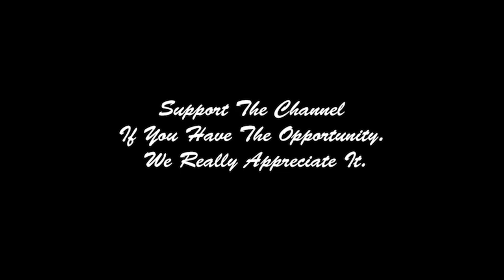Kongklai ก้องไกล เอ็นนี่มวยไทย "Knockout Weapons"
Kongklai Anny Muay Thai, 23 year old champion of Siam Omnoi Stadium, with a high knockout percentage and a long unbeaten streak (at the time of this video release)!

Kongklai became the first and so far the only fighter to ever knock out multiple Rajadamnern Stadium champion Saeksan Or. Kwanmuang (famous for his unyielding stamina).

He is also famous for his ability to turn the tide of a fight when everything seemed to be over for Kongklai. So on March 14, he managed to win the Isuzu Cup 140lbs tournament by knocking out Prabsuk Siopal with an elbow strike in the third round, after he himself was knocked down in the same round..

On December 9, 2020, the Thai Sports Authority Committee voted unanimously for Kongklai to receive the Fighter of the Year award. He was the only fighter out of the five nominees not to lose that year.

Kongklai is:

Thai Fight
2020 Isuzu Cup Superfight -64kg Champion
2020 Thai Fight King's Cup -67kg Champion

Siam Omnoi Stadium
2020 Isuzu Cup Tournament 140 lbs Winner
2020 Siam Omnoi Stadium 140 lbs Champion

2016 Max Muay Thai The Champion Tournament 140 lbs Winner

Awards
2020 Sports Authority of Thailand Fighter of the Year
2020 Wan Muay Thai Awards Fighter of the Year